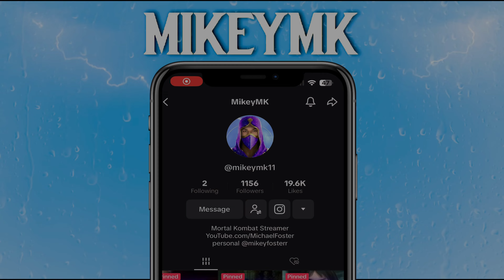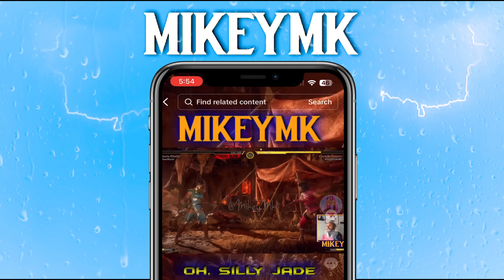GUESS WHO’S BACK!!? Mortal Kombat XL: Mileena Gameplay